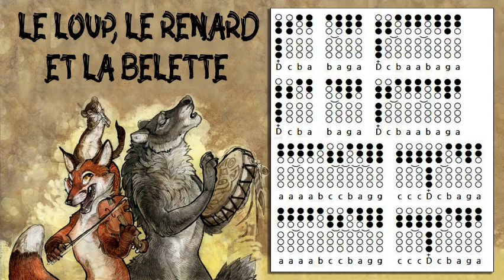Le loup, le renard et la belette - Tin Whistle Tabs